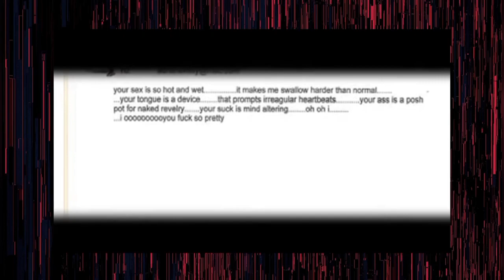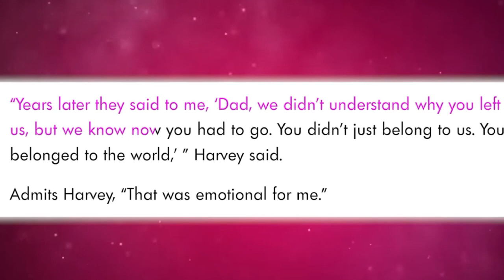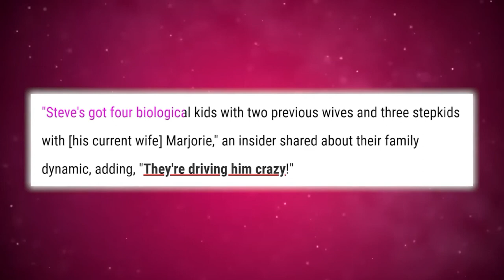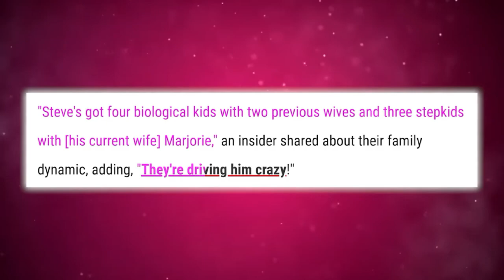The Dark Side of Steve Harvey: How He Left His First Wife and Kids Desperate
Prepare to have your perceptions of Steve Harvey shattered as we delve into the shocking and controversial side of the beloved daytime talk show host. In this video, we reveal the unsettling truth about Steve Harvey's first wife, Marcia, and his third wife, Marjorie, exposing a hidden past that many of his fans are unaware of. From heart-wrenching betrayals to utter abandonment, we uncover the scandalous secrets that left Marcia and their children homeless and hungry. Discover the dark side of Steve Harvey as we analyze his tumultuous relationships and the impact it had on his kids. Get ready to be astonished by the untold story of his first marriage, and learn why his past continues to haunt him to this day. Join the discussion in the comments below and share your thoughts on this shocking family scandal.